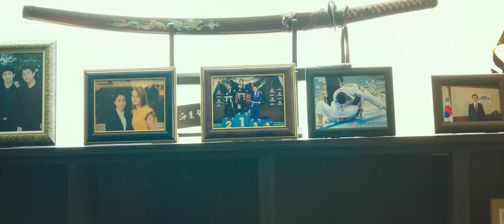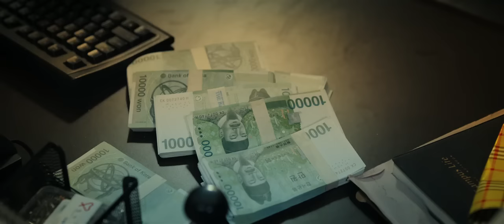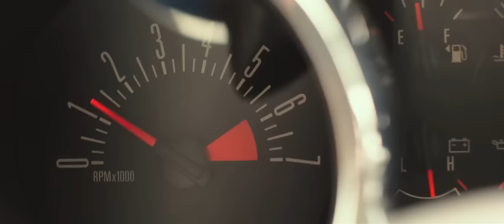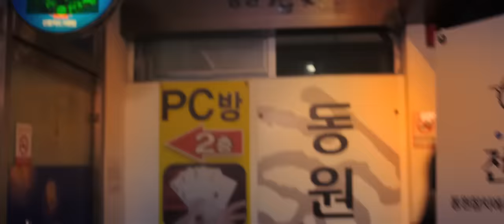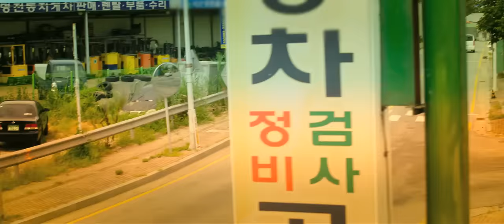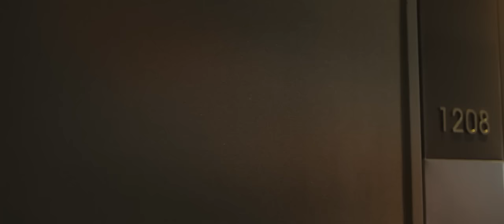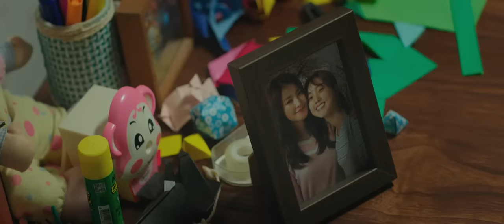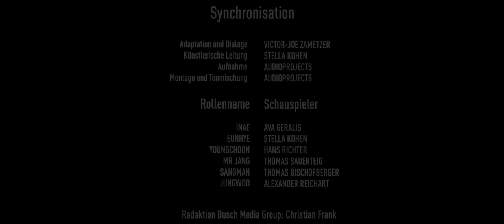película de acción completa en español "No Mercy"